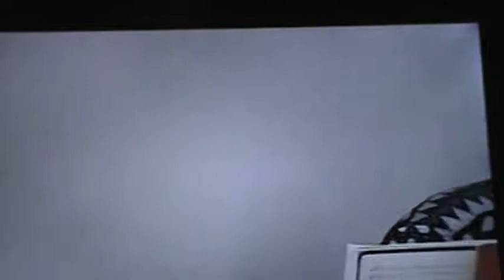tenor de ensenada